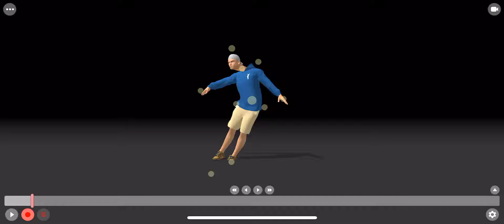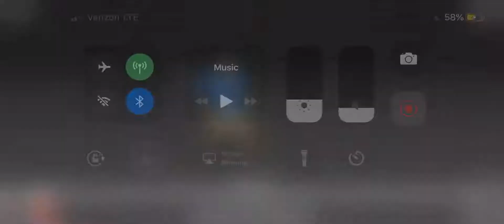Epic gamer animation